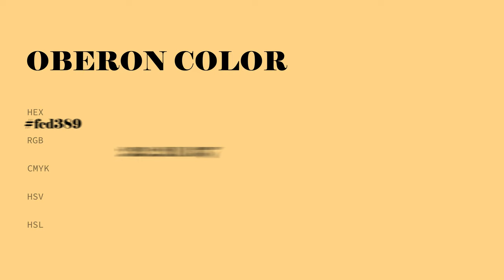Oberon color fcd389 hex Cool Yellow color fcd389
What color is Oberon ? fcd389 hex, Cool Yellow color fcd389

Hex fcd389 Color Code is also known as Oberon color

Hex fcd389 Color code in RGB color code model is created after adding 98.82% red color, 82.75% green color and 53.73% blue color.
Hex fcd389 Color code in CMYK color (process color) code model is generated after subtraction of 0% cyan, 16% magenta, 46% yellow, 01% black.